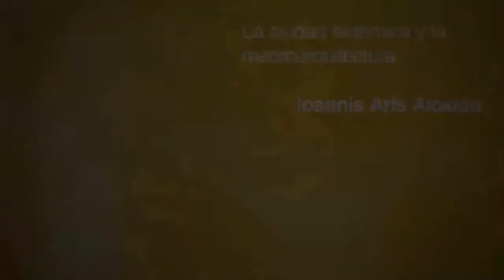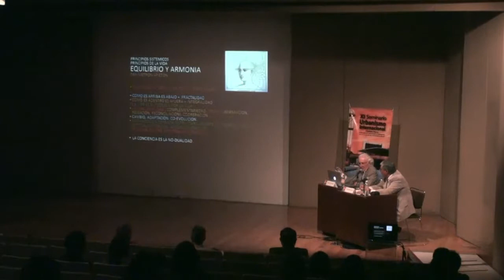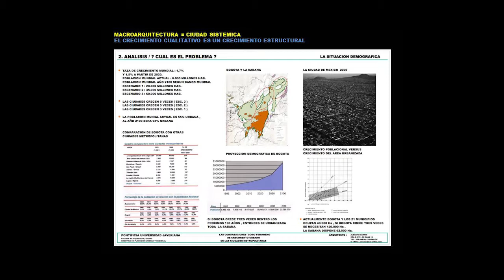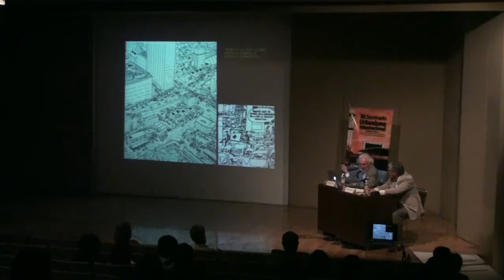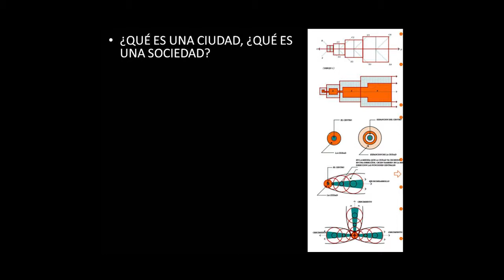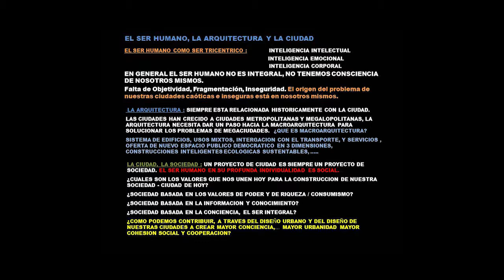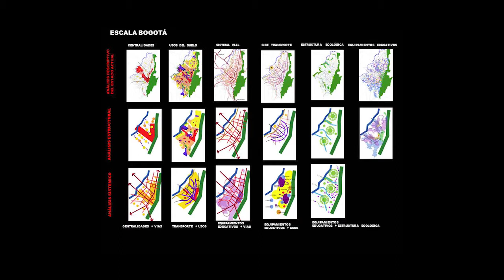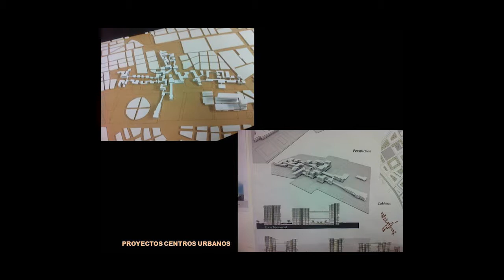La ciudad sistémica y la macroarquitectura: Ioannis Aris Alexiou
SUI XI Urbanismo Internacional. Ciudad Agua: Urbanismo sustentable e inteligente
13 al 17 de abril de 2015

Producción: CyADtv